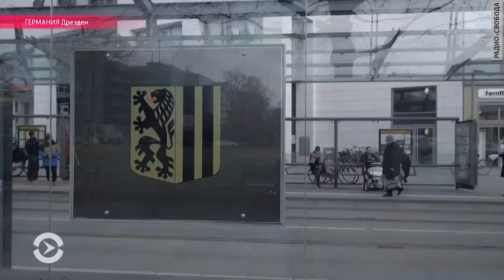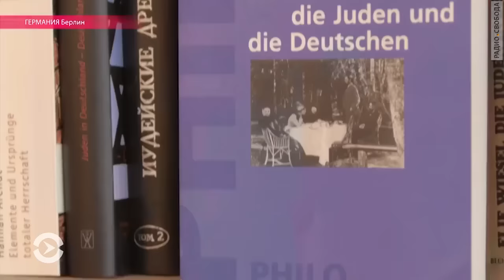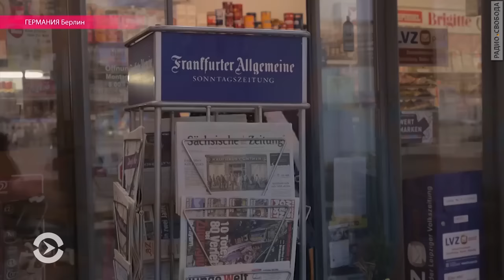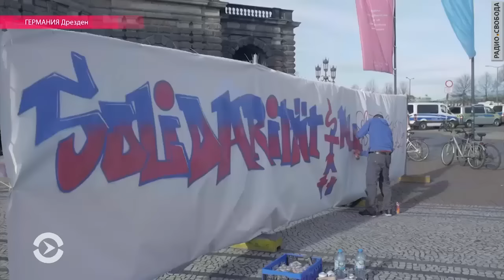К кому ревнует русский немец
Корреспонденты Настоящего Времени и Радио Свобода выяснили, за что "можно" не любить "младшего брата" русскоязычного мигранта. Специальный репортаж из Германии. Серия II